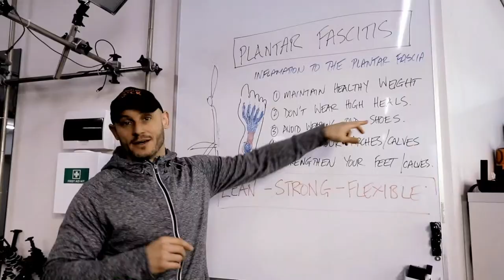Upper Body Calisthenics Strength & Lower Body Flexibility At Home Workout [Phase 6]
Here’s the upper body calisthenics strength lower body flexibility at home workout [Phase 6] Get the full program including full tutorials and program cards

09:55 -Workout Start

💛 You can represent the tribe and get yourself kitted out with official Unity Gym and UMS merchandise

These no equipment needed workouts are an epic calisthenics strength foundation that will enable you to unlock more advanced progressions in future for chin ups, pull ups, muscle ups, handstands, planche and much more!

These at home workouts that need no equipment will also build strength in all common weak links in your body including your hands, wrists, elbows, knees, shoulders and core muscles … making your body more resilient and injury free.

The hidden benefit to the strict slower tempo overload method used is that you will increase the intensity of your workouts more—without additional weights—than you thought possible.

⏱  We show you how to use a metronome to nail tempo so grab the FREE apps here for …

Level you up in lock down with this epic new at home workout phase that’ll build more strength, flexibility and fitness—with zero equipment—than your friends can get in their gym!

At home workouts have become a must and we've created the ultimate at home program combining strength, flexibility and cardio!

This is a comprehensive whole body workout that delivers incredible results. Spread over five days (six for the super committed) … you will train arms, chest, shoulders, back, legs, abs and core muscles evenly whilst also developing flexibility and cardiovascular fitness.

Get the full program including tutorials, follow alongs and program, cards

Join the UMS Movement Mastermind group for FREE access to our coaches, tribe & program flash sale offers

Get your exclusive 30 day FREE trial of our revolutionary UMS Online Coaching and train with us and our tribe in the exact same workouts we do here at Unity Gym here:

10 Secrets to getting a better workout at home & maximising performance gains with little-to-no equipment.

10 Secrets to building superhuman levels of flexibility and mobility as adults.

8 'battle-tested' principles to achieving and maintaining superhuman levels of strength.

10 elements of achieving and supporting a superhuman physique through proven nutrition principles.

 📒 Looking for world-class programs to accelerate your results and performance?
Be sure to check out our curated collection of programs tailored to your specific goals.
(AND 100% money back guaranteed to deliver phenomenal results)

💛 Theragun PRO - All-New 4th Generation Therapy Deep Tissue Muscle Treatment Massage Gun

🧡 Back Ball is our favourite for rapid posture, spine and shoulder mobility enhancement:

🧡 Resistance Bands are our favourite tools for everyday warm up and rehab exercises: